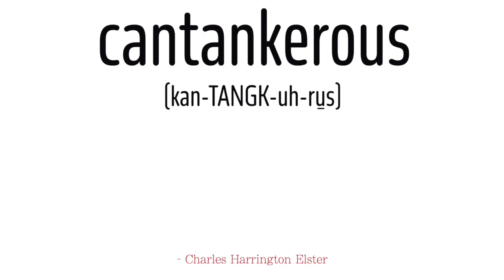cantankerous (kan-TANGK-uh-rus) | Word of the Day 41/500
cantankerous (kan-TANGK-uh-rus) ~ ill will, mean spirited, quick to temper, irascible.

This word is a bombshell, use it with discretion and when appropriate. Or whatever, do what you want with it, it's' yours!

Thank you Charles Harrington Elster and RIP.

Look for more words and order "Verbal Advantage" and follow along. The book is full of more knowledge that cannot be contained in these episodes so order it.